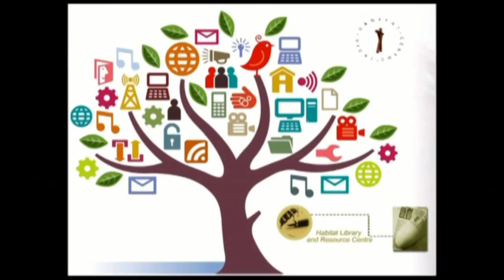7 December 2015 TALK - India's Navy- A Journey Recounted And The Future ....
TALK - India's Navy- A Journey Recounted And The Future Speakers: Cmdes AJ Singh & Ranjit Rai. Chair: VADM PC Bhasin Collab: Indian Maritime Foundation